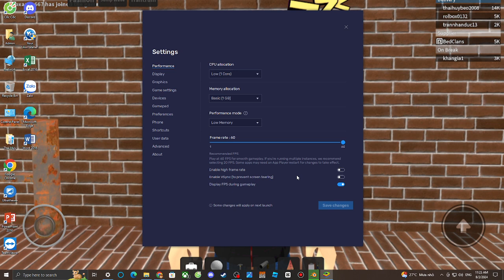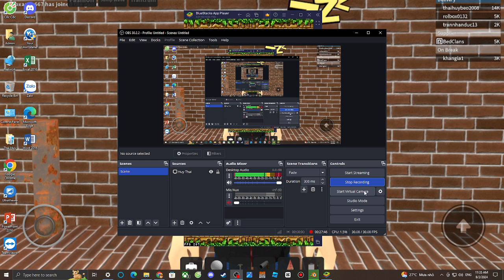The Treasures Of Montezuma 3 Android: Casual Mode In Longplay (Part 3)